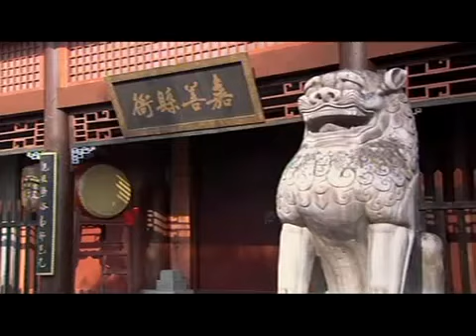了凡的故事第14集：改造命運的祕訣《了凡四訓》：命由己造，心想事成